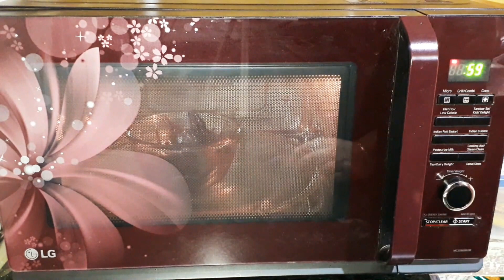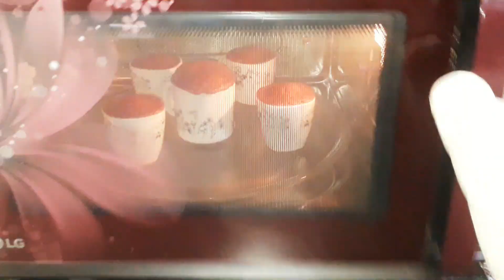Latest Useful Baking Hacks & Recipes | Make your Cooking Easy | Microwave/Oven Hacks & Recipes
Hey Everyone!!!Today I am goin to share the recipe of Red Velvet Mugcake.It is going to be made in the oven.Hos to make perfect whipped cream and how to melt the chocolate properly will be clearly told in the video.So this video will consist of recipes as well as hacks.
INGREDIENTS
1.Red Food Colour
2.Semolina
3.Eno
4.Milk
5.Sugar
6.Dark Chocolate
7.Whipping Cream
Amazing Microwave/Oven Hacks।5 minutes Recipes।एक बार ट्राय कर के तो देखो।दही भल्ला और इमली की चटनी
अगर आपने एक बार ये माइक्रो टिप्स ओर रेसिपी ट्राई कर लिए तो. !! | Microwave/Oven Hacks & Recipes
Thanks,
Kusum